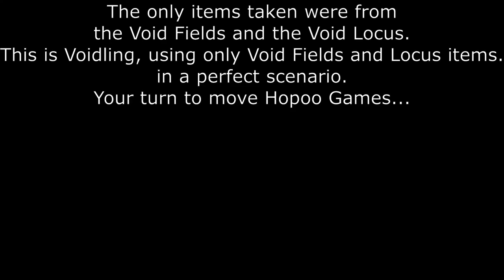Voidling after stage 1, only taking items from Void Fields onward. Your move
Maybe No command artifact is next...

I apologise for mentioning y'all Hopoo, but I do love Risk of Rain 2. If you want, I can remove this video or edit the title. However, I do want y'all to see this, as those patch notes on Steam just may be incorrect.